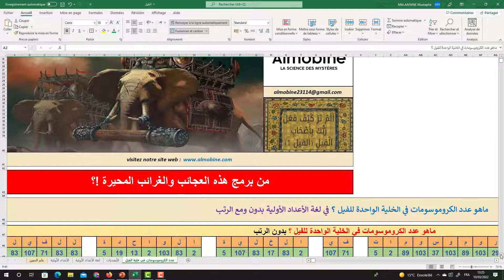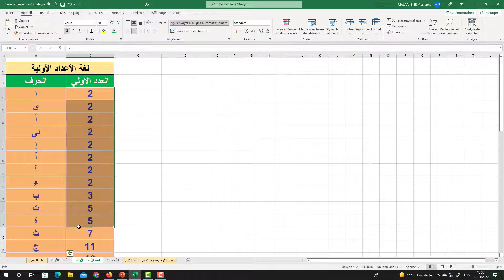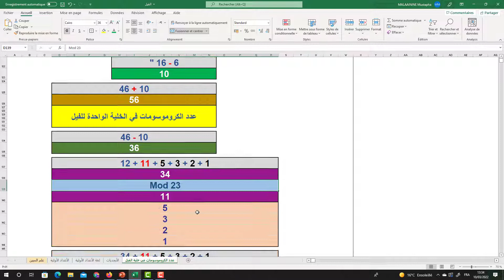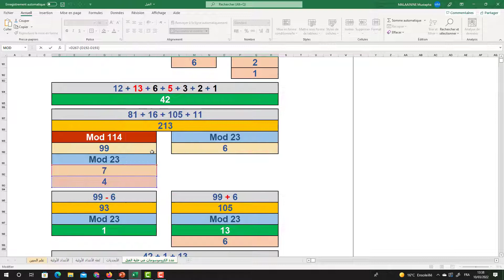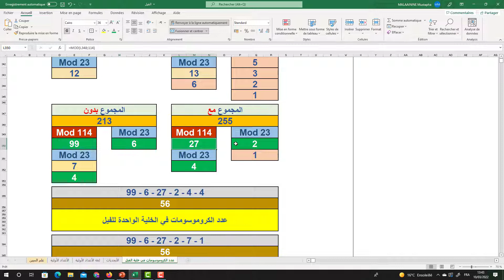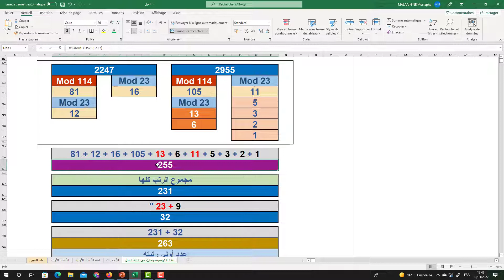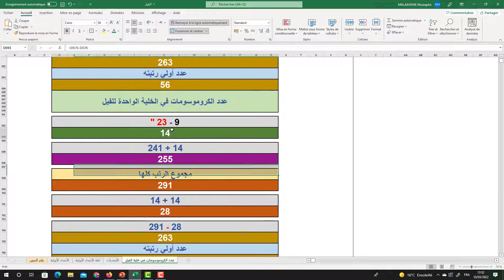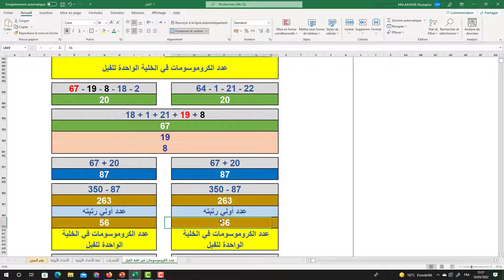ماهو عدد الكروموسومات في الخلية الواحدة للفيل ؟